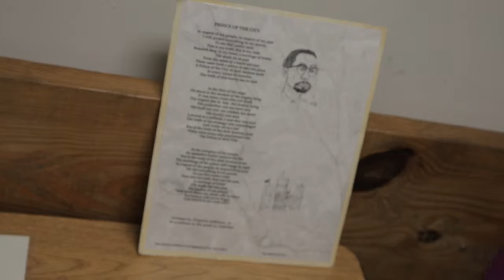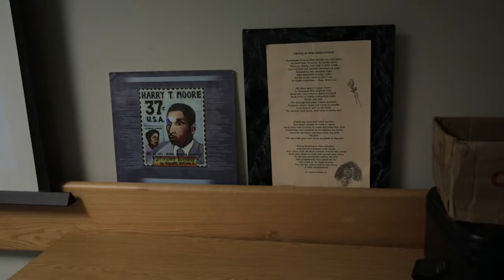Martin Luther King Jr. Library Melbourne, Florida 2015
"Unwavering Echoes." by Author Augusta Williams Jr, available please by the ebook or print on demand book.

Hell Date Star Chris Holifield an dhis ant ibullying message at a public Event